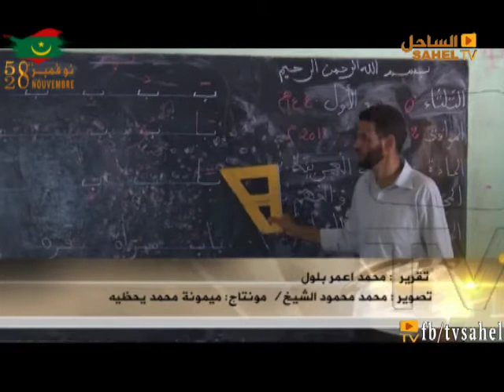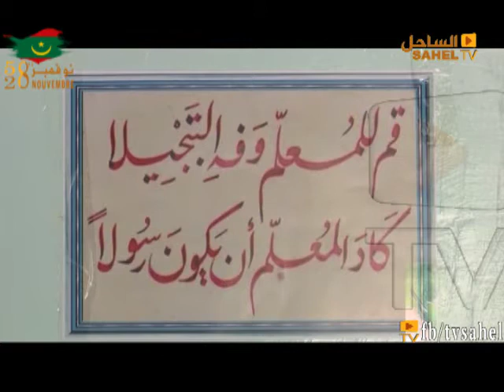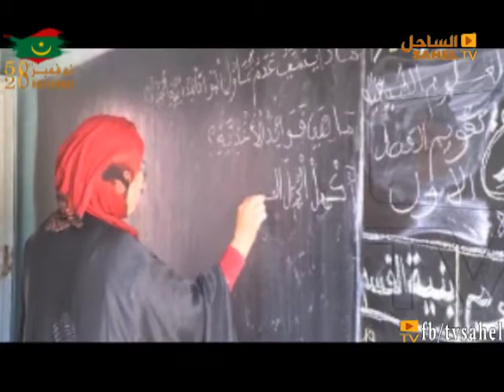مطالبات بتحسين وضعية المعلمين : تقرير محمد أعمر بلول : تعليق الحاج عالي بلال بابو من نقابة المعلمين